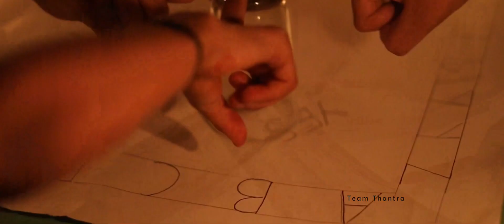Athmave Poo Song Cover | Romanjam| Soubin | Team Thantra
This video will be imaginary like the movie Romanjam

Our students move with different acting and dancing  with special horroric choreography.

Choreo - Nijeshsekhar

Any enquiry for admission  - 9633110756